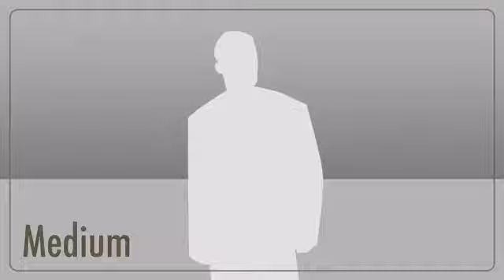Preview of my new series (different) gachaverse